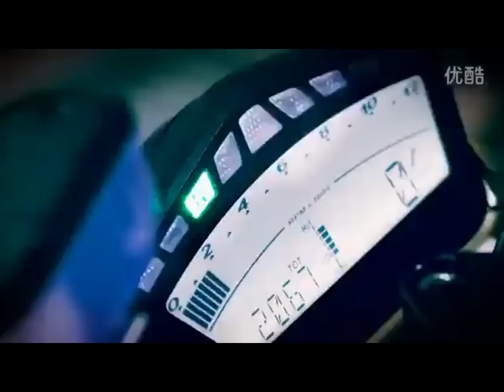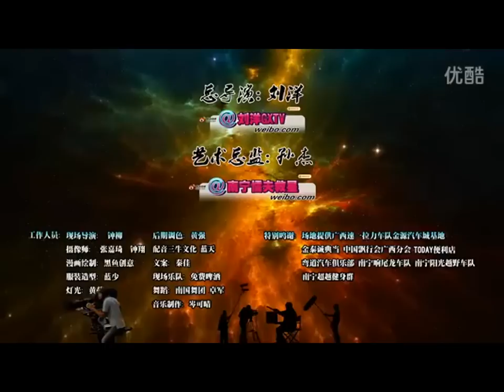Bela Padilla 2011 Asian Super Model Contest MV With Zhuojun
Bela Padilla with the 2011 Asian Super Model Candidates in a music video with Zhuojun for the 2011 Asian Super Model Contest in Guangxi China!

Credit to Bianca Ramirez